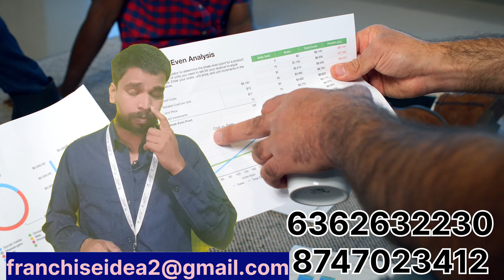धोखा मत खाओ सही काम करो ओर work from home से पैसे 40 हज़ार कमाओ। Work From Home job | Part time Job